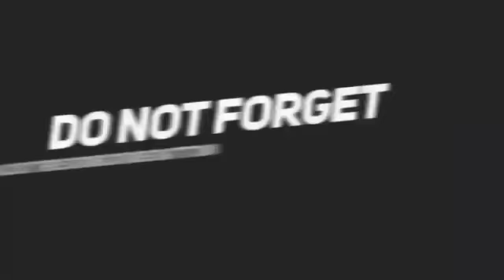hustla Garry sandhu Sultan, rull ta gye aa pr chas badi aayi a, kise to na bje jedi been main bjai a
rull ta gye aa pr chas badi aayi aa
kise to na bje jedi been main bjai aa

hustla Garry sandhu
sultan garry sandhu hastla
sultan garry sandhu